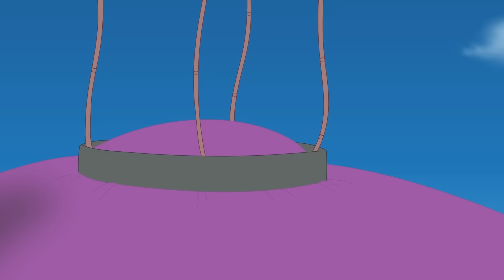Oggy và những chú gián tinh nghịch | COCKROACH OGGY con gián | S06E25 | phim hoạt hình